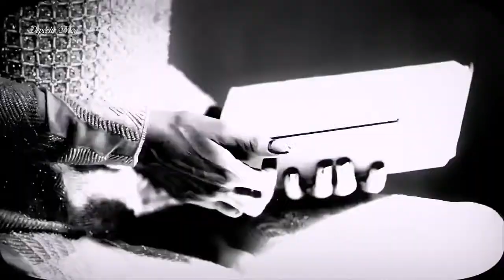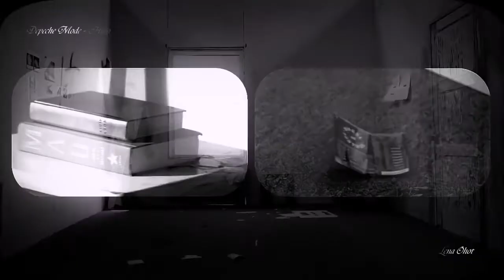Depeche Mode ☆ Halo (NAPOLYON remix)